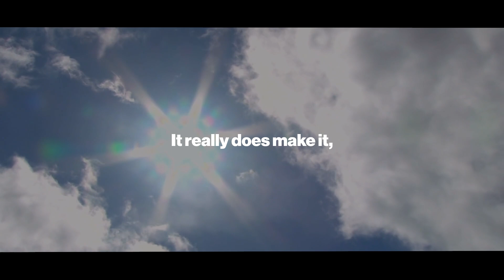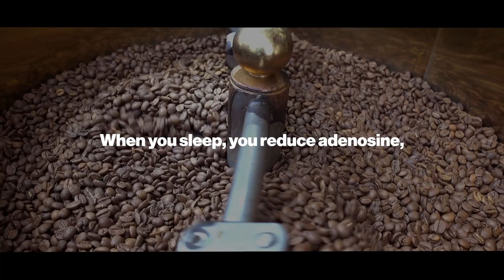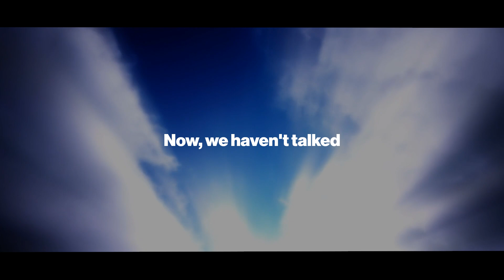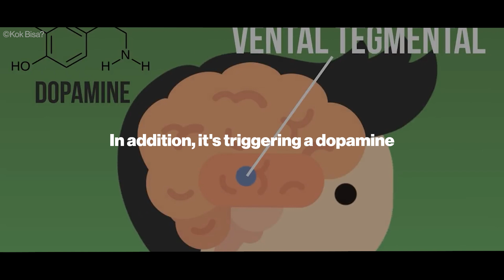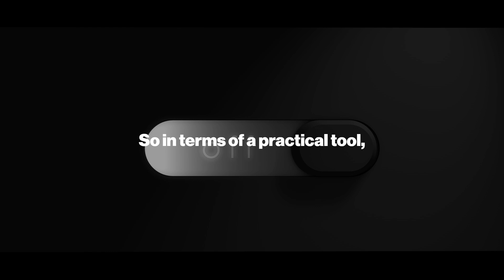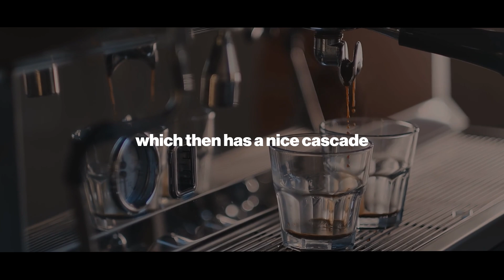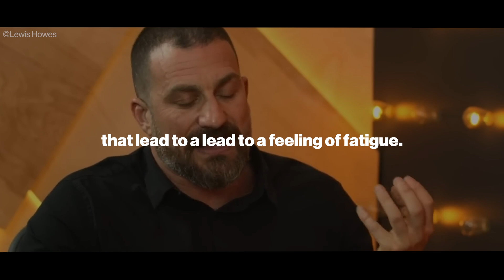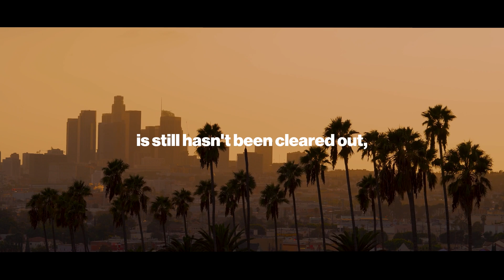You Will NEVER Drink Coffee Again After Watching THIS Video - Andrew Huberman